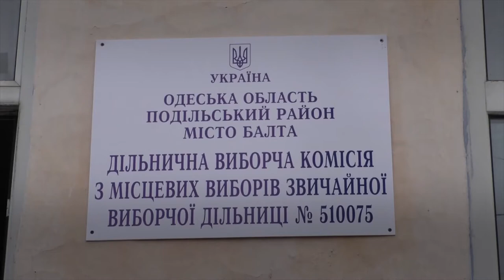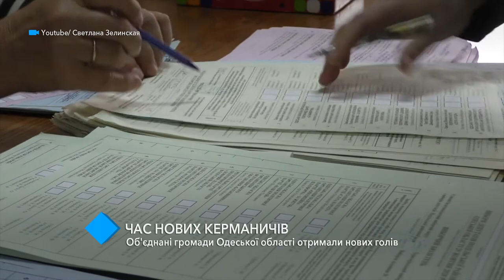Объединённые громады Одесской области получили новых руководителей